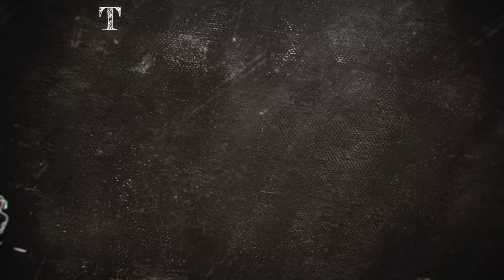Do You Need An Aquarium Heater For Your Fish Tank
Aquarium heaters can play a vital role in maintaining the optimal water temperature for your fish, but do you need one for your fish tank?

Infrared Thermometer

Canon EOS T6i DSLR
Rode VMGO Video Mic GO
Blue Yeti USB Mic

Favorite Fish Supplies
New Life Spectrum Community Fish Food
New Life Spectrum Betta Fish Food
Omega One Freeze Dried Bloodworms
API General Cure
Methylene Blue